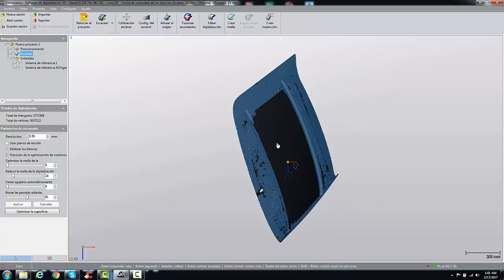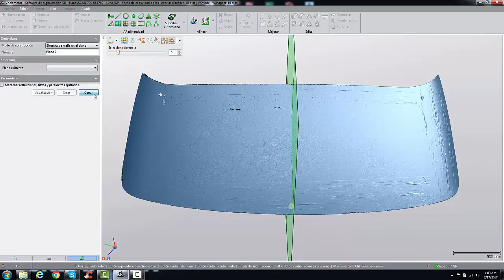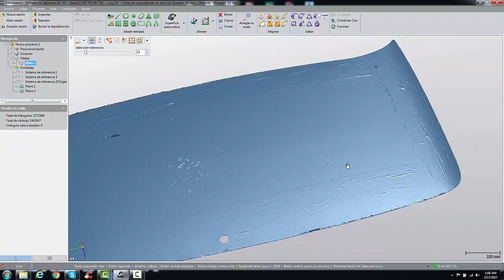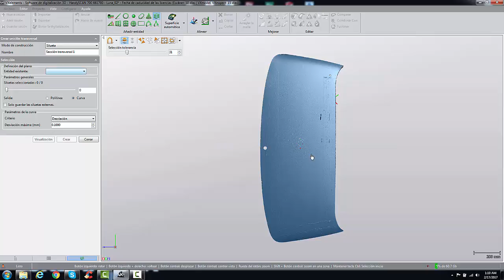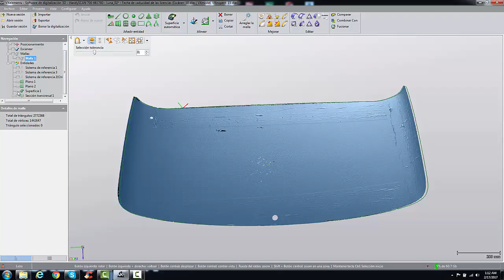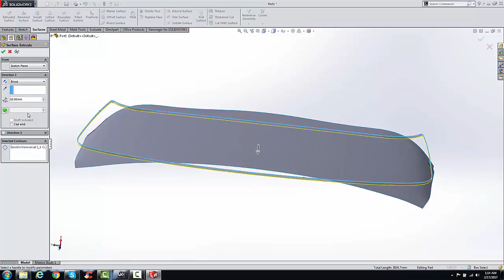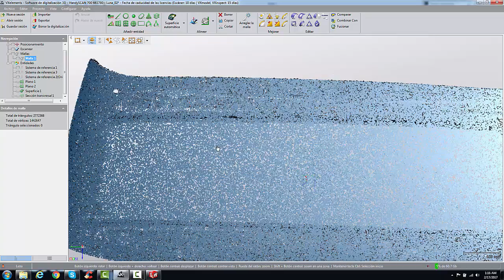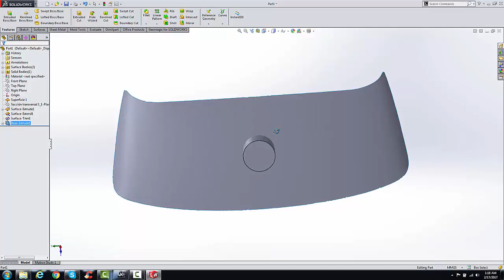CREAFORM HANDYSCAN VXMODEL - Flujo de trabajo Luna de auto